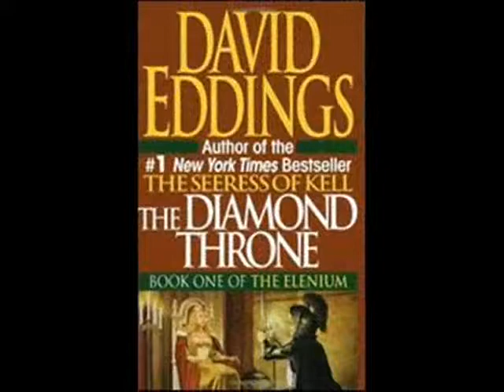Free Audio Books: part 5